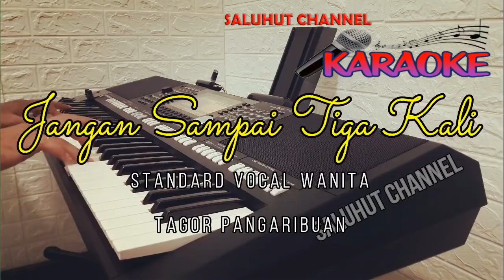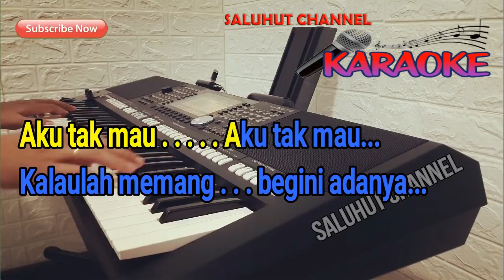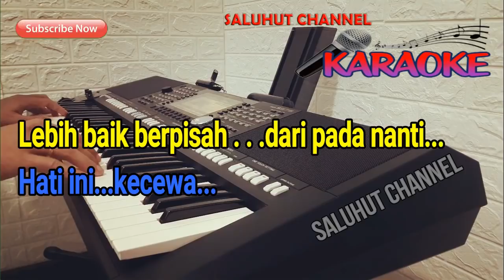JANGAN SAMPAI TIGA KALI [KARAOKE] TAGOR PANGARIBUAN ll NADA WANITA BES=DO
JANGAN SAMPAI TIGA KALI LIRIK :

Satu kali kau sakiti hati ini masih kumaafkan
Dua kali kau sakiti hati ini juga kumaafkan
Tapi jangan kau coba tiga kali
Jangan oh janganlah
Cukuplah sudah cukuplah sudah
Jangan kau ulang lagi

Sedari dulu sudah kukatakan siapa diri ini
Sedari dulu sudah kukatakan jangan kau sesali
Tapi kini kau selalu menyakitiku
Mengapa ooh mengapa..
Hati bertanya mungkin ada yang lain yang kau sayangi

Kalaulah memang ada yang lain
Yang kau sayangi selain diriku
Katakan sejujurnya janganlah oh jangan kau bersandiwara
Aku tak mau... Aku tak mau
Kalaulah memang begini adanya
Lebih baik berpisah dari pada nanti
Hati ini kecewa